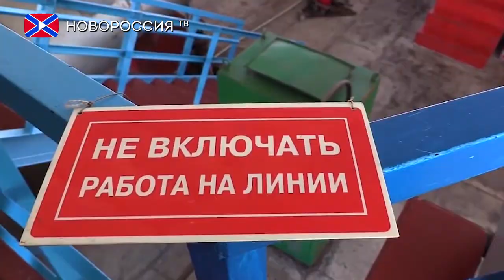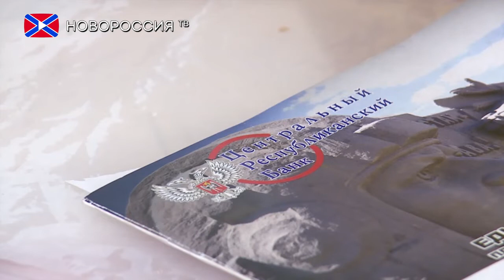Лента новостей на "Новороссия ТВ" в 16:00 - 14 октября 2019 года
- ВФУ за прошедшие сутки 26 раз нарушили режим прекращения огня.
- Украинские националисты заминировали автовокзал и здание администрации в Станице Луганской.
- Рабочим сферы ЖКХ повысят заработную плату.